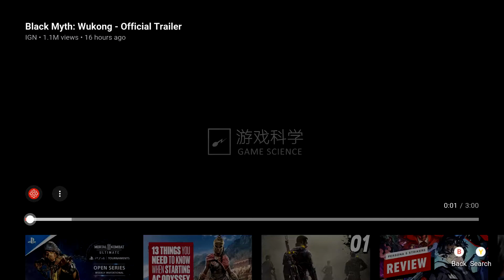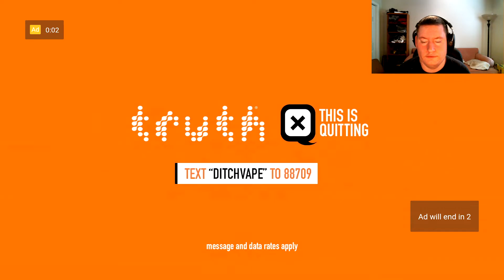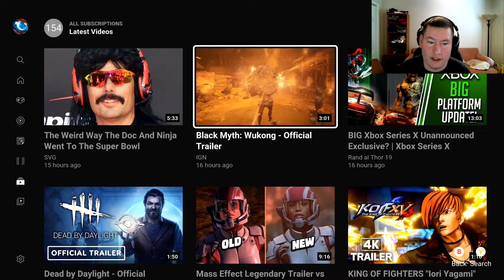BLACK MYTH: WUKONG - OFFICIAL TRAILER REACTION!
My channel is creating LET,S PLAYS & Unboxings | Trailer reactions.